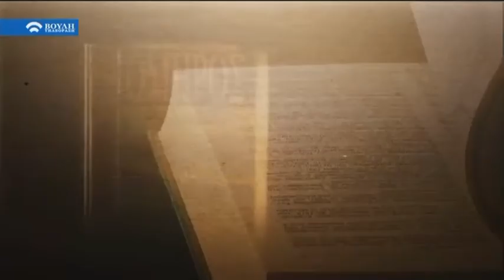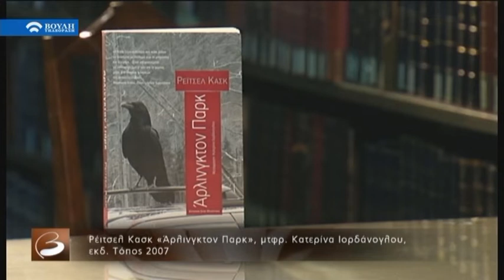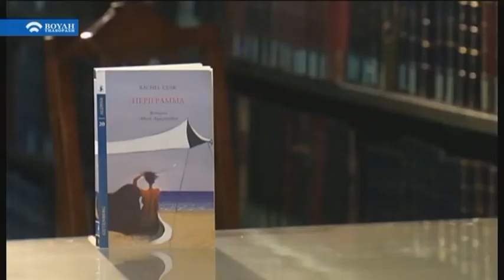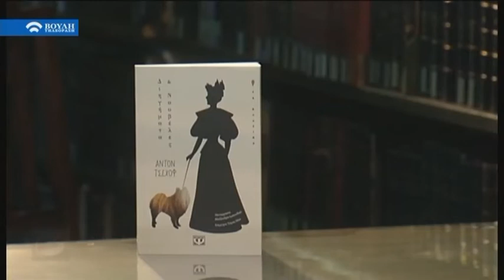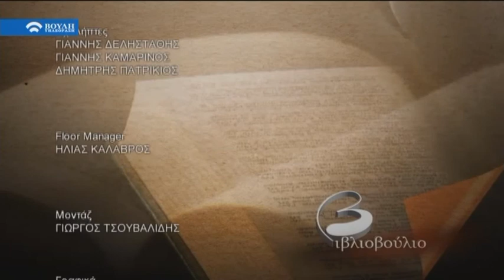Βιβλιοβούλιο: Σταύρος Πετσόπουλος, Μαρίνα Παπαγεωργίου, Βαγγέλης Χατζηβασιλείου(14/04/2019)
Το «Βιβλιοβούλιο» είναι μια παρεμβατική εκπομπή που δίνει έμφαση στην επικαιρότητα του βιβλίου προσεγγίζοντάς το με πολλούς διαφορετικούς τρόπους . Mέσα από τους ίδιους τους συγγραφείς οι οποίοι θα μιλούν στην κάμερα, στον Μανώλη Πιμπλή, για τα τελευταία τους βιβλία, για το θέμα που αναπτύσσουν, για τα συγγραφικά τους στοιχήματα, για τη συγγραφική μέθοδο που ακολούθησαν αλλά και για το γενικότερο λογοτεχνικό περιβάλλον, τις αντιλήψεις τους για τον κόσμο, για όσα συμβαίνουν γύρω μας.